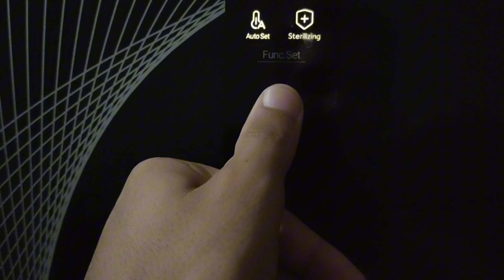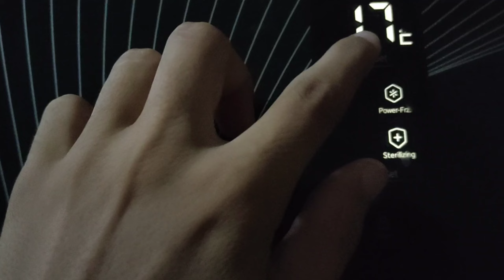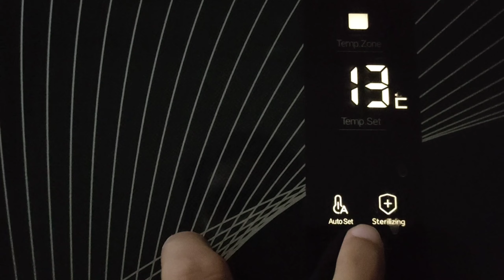haier inverter big fridge full temperature setting video youtube HaierFridge2.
haier inverter big fridge full temperature setting video
Hey there! Haier fridges are known for their quality and efficiency. They come in various sizes and styles to fit different needs. Haier fridges often feature innovative technologies like adjustable shelves, energy-saving modes, and even smart capabilities in some models.

Popular hashtags you could use for a Haier fridge post:
1.
2.
3.
4.
5.
6.
7.
8.
9.
10.

Feel free to use these hashtags to share your Haier fridge experience or showcase its features!